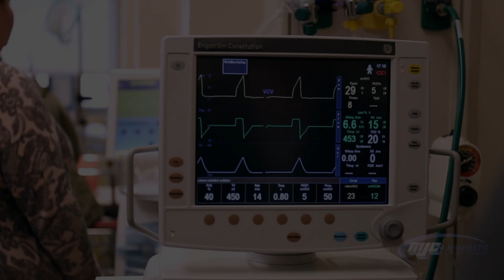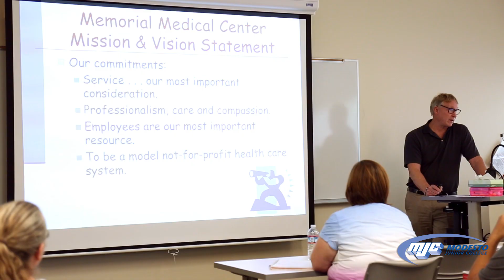The Respiratory Care Program at MJC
Interested in a career in the medical field? MJC has a fantastic Respiratory Program in which you can earn an Associate's or even a Bachelor's degree!